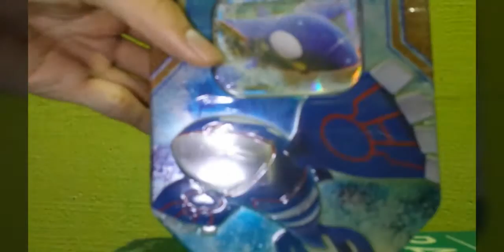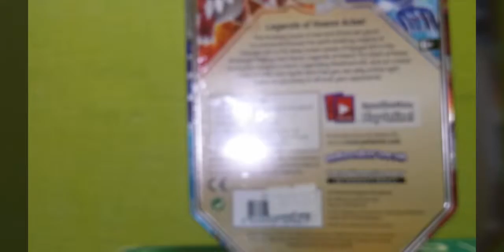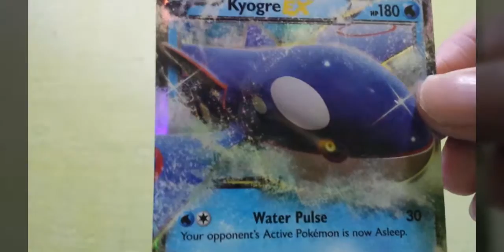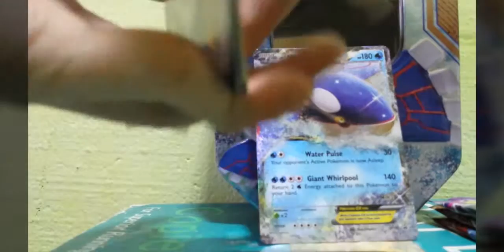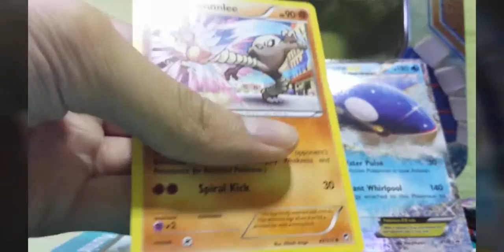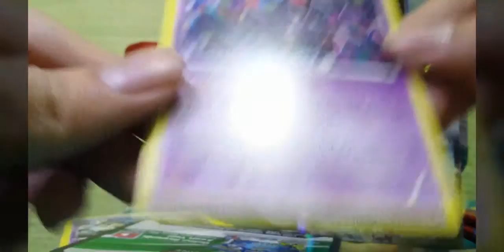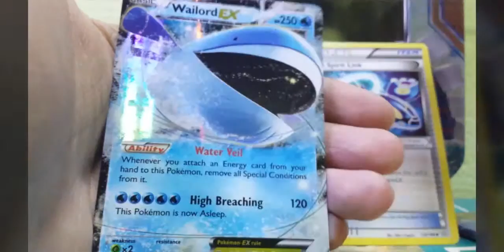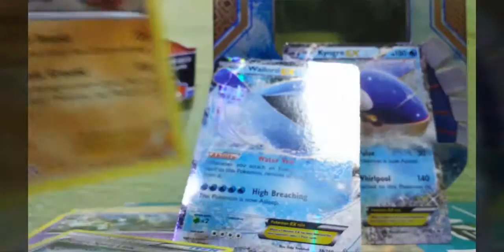Opening pokemon kyogre tin!! 100 sub special!!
OMG FORGET THE INTRO oh well anyway thank you guys for 102 sub for next week I will upload 2 Ak video so stay tune if there problem in this video please let me know